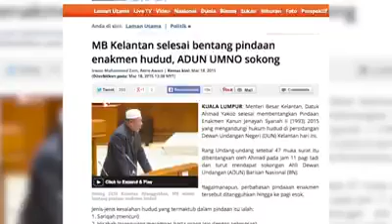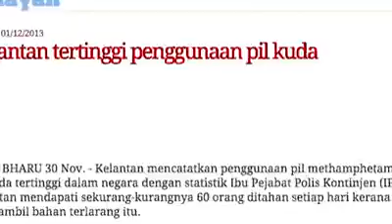Aishah Tajuddin hina hudud